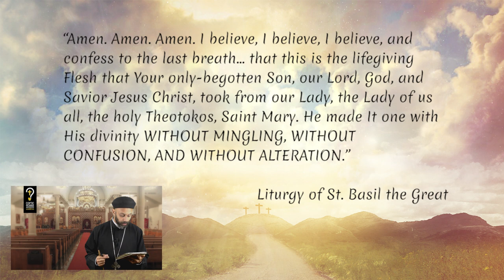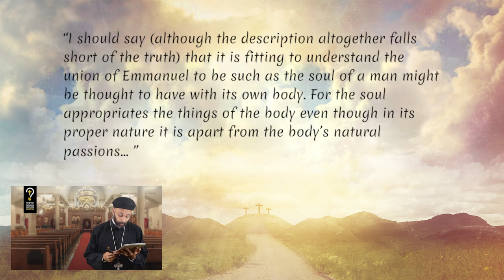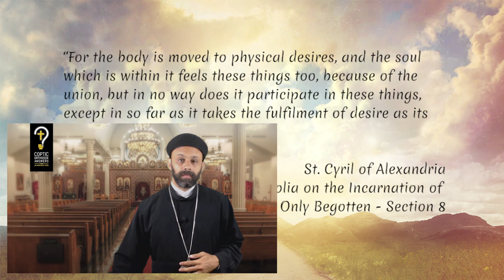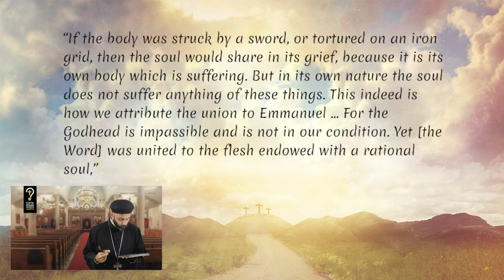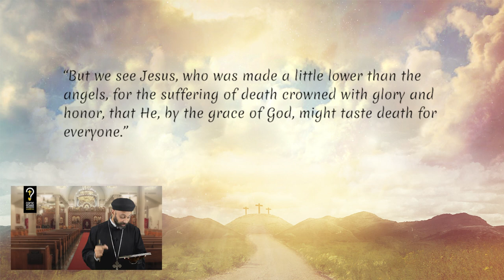How is the Son of God both God and man? What is the Coptic Orthodox Church’s Christological belief?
How is the Son of God both God and man? What is the Coptic Orthodox Church’s Christological belief? by Fr. Gabriel Wissa

How can Christ raise the dead, yet die Himself? How can He heal the sick and cast out demons, yet weeps and sleeps? Who is He? God or man or both? And if both, how? Today’s video discusses what the Coptic Orthodox Church believes in terms of Christology? And how are these two natures found in the One Person of Jesus Christ? This issue has been the center of controversy for centuries and hopefully this video can help shed some light on the matter.